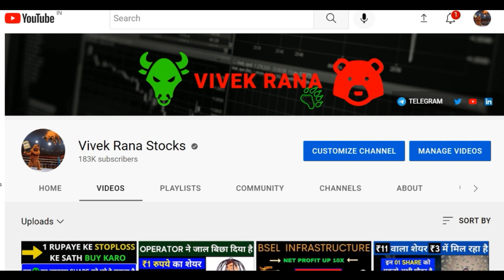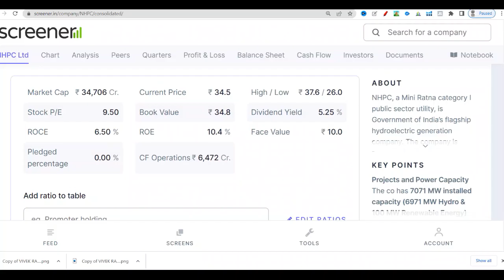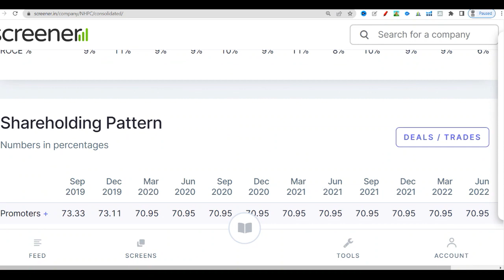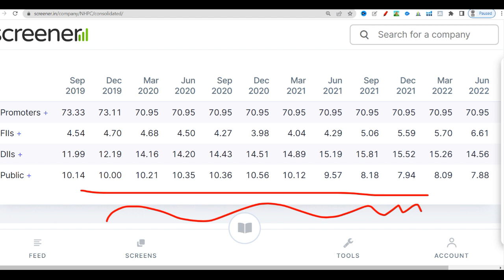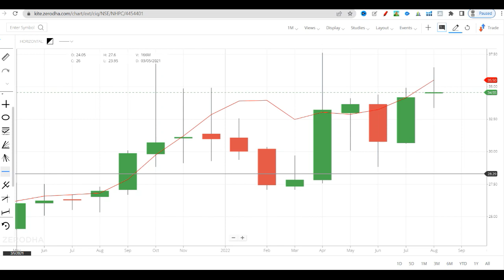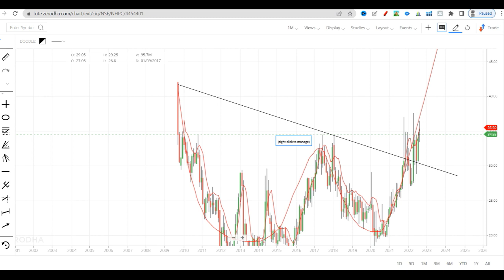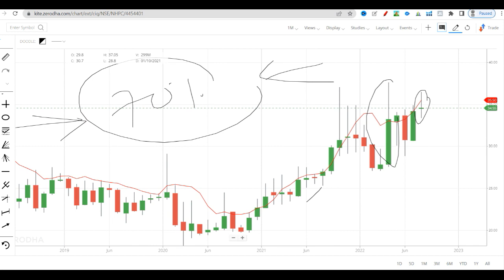सबसे ज्यादा DIVIDEND देने वाला PENNY STOCK ⚫ PENNY STOCK DIVIDEND - कभी देखा नहीं होगा NHPC SHARE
Hey guys today in this video we are going to discuss the stock of NHPC. I consider this stock one of the best dividend giving stock and this stock is trading in this range for last 10 year and in my opinion this stock can give 100% return from here. ROCE and ROE is positive in this stock means company is profitable and also dividend yield in 5.25% which is very high. Currently this penny stock is trading at Rs 34.5 in the stock market. Below I have share some details regarding NHPC Ltd share and its company which you guys can check it also and please add your own research before investing in the stock market or NHPC Ltd share.

About NHPC Ltd

NHPC Ltd., incorporated in the year 1975, is a Large Cap company (having a market cap of Rs 33,801.54 Crore) operating in Power sector.
NHPC Ltd. key Products/Revenue Segments include Power, Income from Finance Leases, Other Operating Revenue, Income from Project Development and Contract Revenue for the year ending 31-Mar-2021.
For the quarter ended 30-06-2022, the company has reported a Consolidated Total Income of Rs 2,990.86 Crore, up 47.58 % from last quarter Total Income of Rs 2,026.62 Crore and up 15.62 % from last year same quarter Total Income of Rs 2,586.91 Crore. Company has reported net profit after tax of Rs 1,052.86 Crore in latest quarter.

NHPC Share Price Today:

NHPC last traded price was up 1.6% to Rs 34.5 on the BSE. On the NSE, NHPC last traded price was up 1.5% to Rs 34.5. The total volume of shares traded was 8.2 m.
Overall, the broader S&P BSE POWER Index was up by 1.5%. And the benchmark S&P BSE SENSEX was at 59,842.2 (up 0.6%).
Over the last 30 days, the NHPC share price is up 4.4%. And over the last one year, NHPC share price is up 32.7%.
The current market capitalisation of NHPC stands at Rs 346,553.70 m.

Address      : NHPC Office Complex,,Sector-33,,

City              : Faridabad

State            : Haryana

Pin Code     : 121003

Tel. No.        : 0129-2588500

We all know in youtube, there are some guru like multibagger point, pro capital faiz, yash tv, the Indian investors, sanjiv bhaisn, perfect view of stock market and the stock market ka command etc. but vivek rana stocks find new method to give penny stock of NHPC Ltd share, everyone must follow him on :-

TY :)